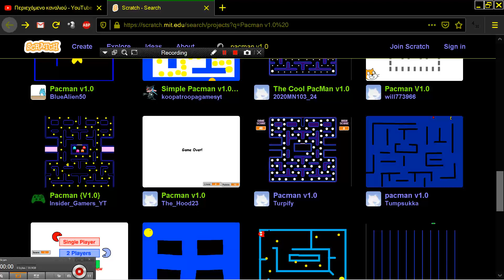Pacman v1 0 by Turpify PAC MAN CLONE BROWSER ONLINE IN Scratch MIT EDU